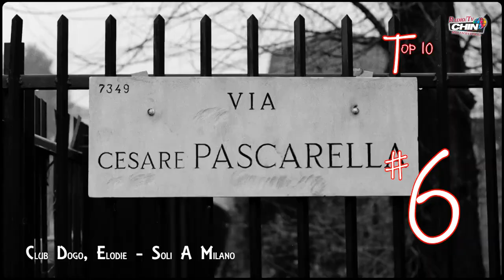Top Ten Italian Hits Of The Week 2024 02 18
Top Ten Italian Hits of the week